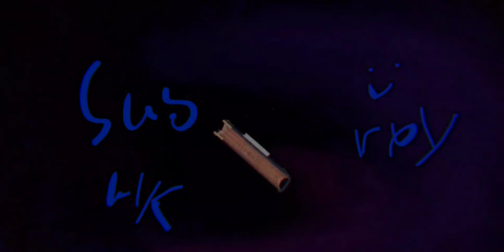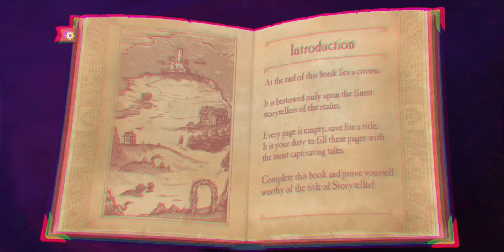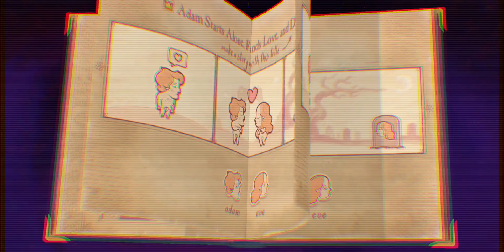storyTELLER: I control life love POSIN AND ALL ENDINGS the good AND THE BAD BABY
subs fors free pumchap